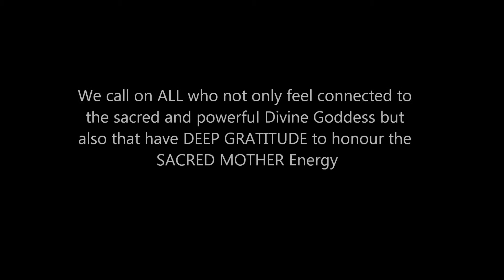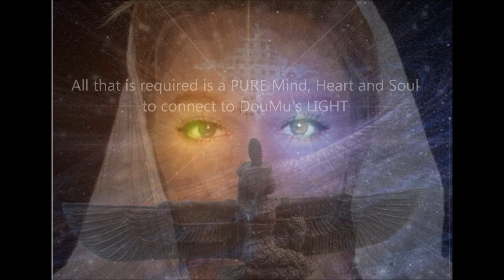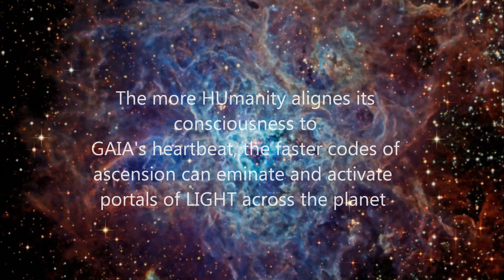Goddess Light Global Meditation December 16th 2018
Global Healing Mediation of Goddess LIGHT for Peace, Balance, Unity and Integration